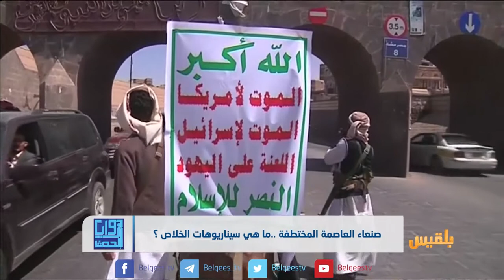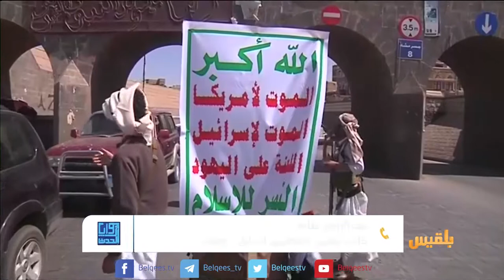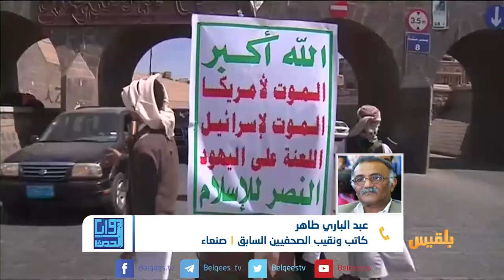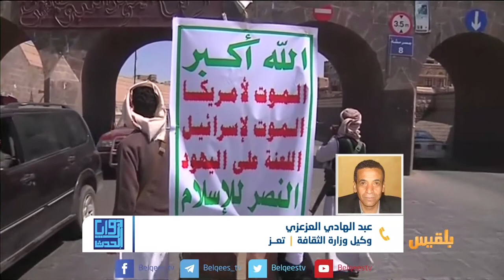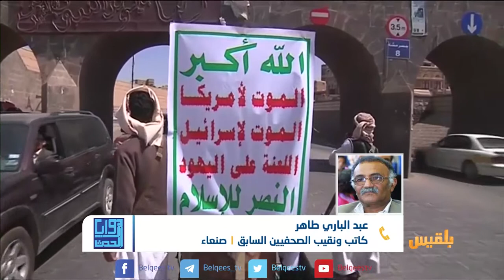زوايا الحدث | صنعاء العاصمة المختطفة ..ما هي سيناريوهات الخلاص ؟ | تقديم: بشير الحارثي